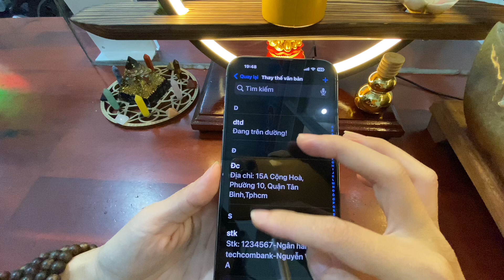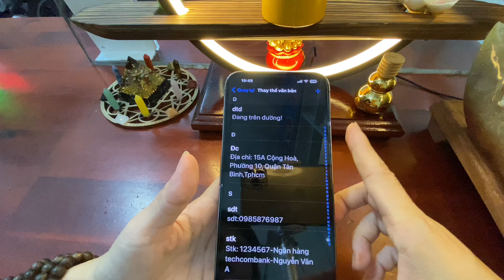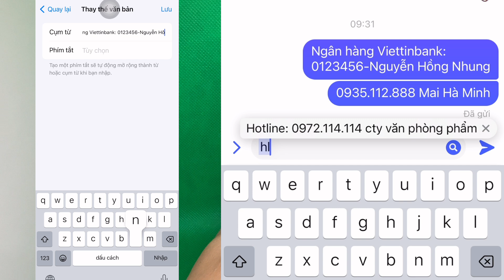Cách tạo văn bản thay thế trên bàn phím iphone cực kỳ hữu dụng cho các bạn làm kinh doanh.